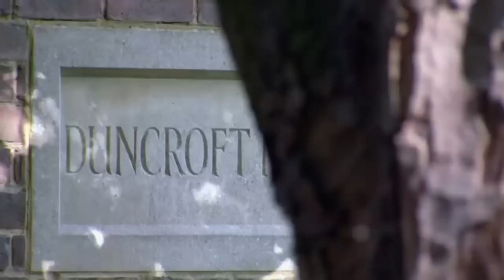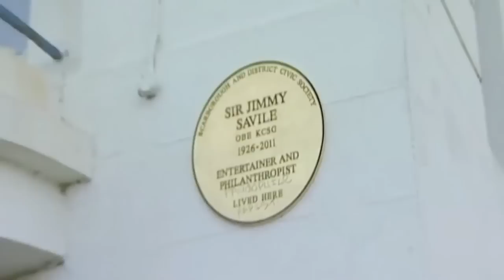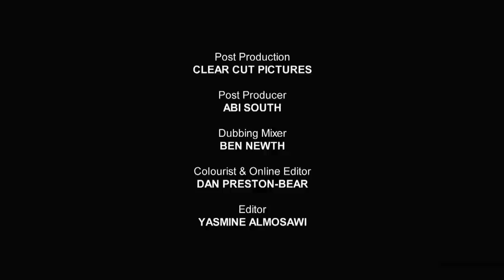Faking It Jimmy Savile Documentary full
formula 1
lwis hamilton
le clerc
lando norris
max verstapern
f1
formular 1
formula 1
formula one

bucks
warriors
suns
heat
celtics
skeemsaam
generations
muvhangho
boldandbeautiful
football
chelsea
manchesterunited
newcastle
leeds
spiderman
nba
basketball
mavericks
dallas
santos
phildaphia
79ers
brooklyn
nets

Sexy
S e x y
Try on
Hot
Haul
Bikini
Bikini try on